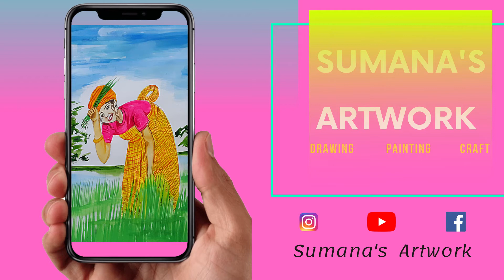Peasant Woman | Sumana's Artwork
Peasant Woman